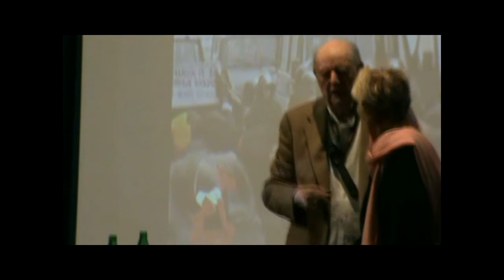Dario Fo a Brescia 7- 12- 2010 lotta della gru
Questo è il filmato integrale dell'intervento di Dario Fo della serata dedicata ai ragazzi della gru, alla scuola Bettinzoli di Brescia, il 7 dicembre 2010